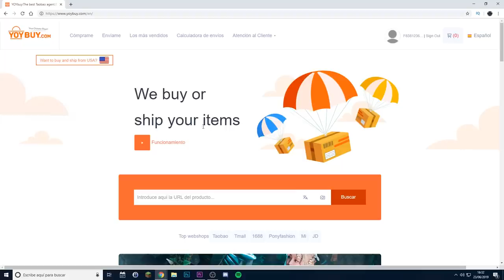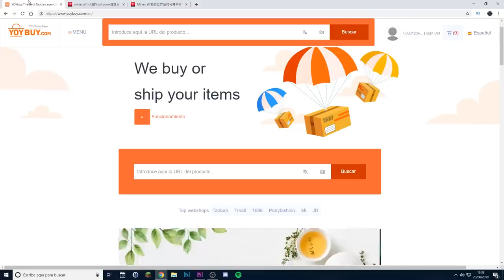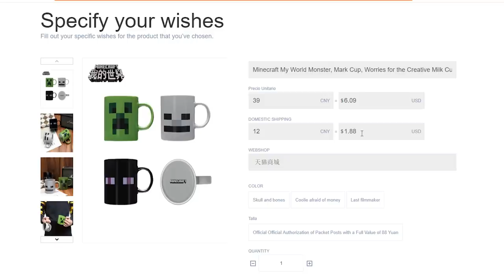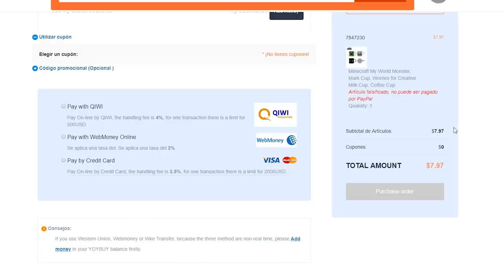👉 5 CONSTRUCCIONES que no sabias que puedes CONSTRUIR en MINECRAFT 1.14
Hoy os voy a enseñar 5 CONSTRUCCIONES que no sabias que puedes CONSTRUIR en MINECRAFT 1.14